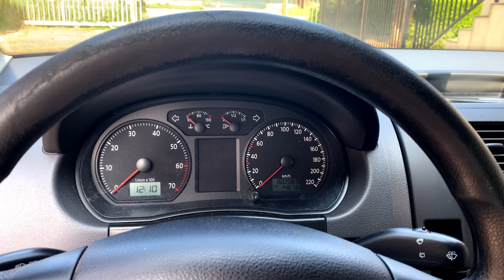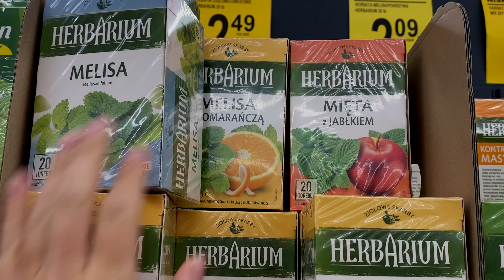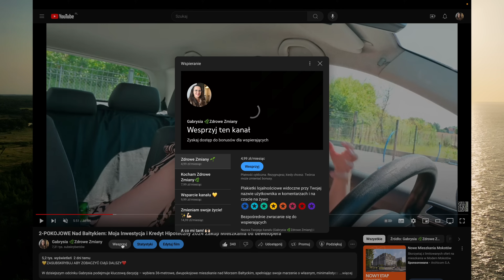ZASKOCZENIE Z KREDYTEM Co z zakupem Mieszkania od dewelopera Kredyt Hipoteczny 2024 Inwestycja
W dzisiejszym odcinku Gabrysia staje przed nieoczekiwanym wyzwaniem na drodze do zakupu swojego wymarzonego mieszkania nad Morzem Bałtyckim. Składając wniosek o kredyt hipoteczny na 2024 rok, dowiaduje się, że jej pierwsza aplikacja została odrzucona z powodu limitu kredytowego w jednej z aplikacji. Zdecydowana, by nie rezygnować ze swoich marzeń, Gabrysia zamyka limit odnawialny, upewniając się, że nie ma żadnych innych zobowiązań na raty.

Po ściągnięciu raportu z BIK-u, Gabrysia ponownie składa wniosek o kredyt hipoteczny, licząc na pozytywną decyzję, która pozwoli jej zrealizować marzenie o zakupie 36-metrowego mieszkania od dewelopera. W tym odcinku dzieli się swoimi przemyśleniami na temat minimalizmu i świadomego podejścia do finansów, zastanawiając się, jak minimalizm na co dzień wpływa na jej decyzje inwestycyjne i jak unikać straty pieniędzy.

To pełen emocji i refleksji odcinek, w którym Gabrysia pokazuje, jak radzi sobie z trudnościami na drodze do spełnienia marzeń o własnym miejscu na ziemi. Czy uda jej się pokonać przeszkody i sfinalizować zakup nieruchomości?

Dołącz do Gabrysi w tej emocjonującej podróży i zobacz, jak minimalizm, dyscyplina finansowa i determinacja mogą pomóc w realizacji życiowych celów.